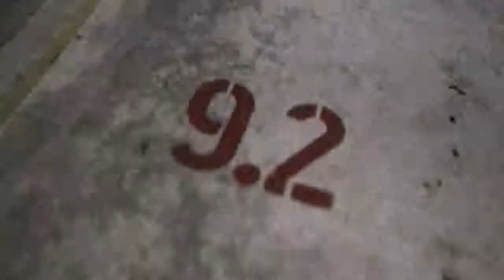Ian Van Dahl - Inspiration (Official Music Video)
Ian Van Dahl - Inspiration (Radio Edit) music video from 2005